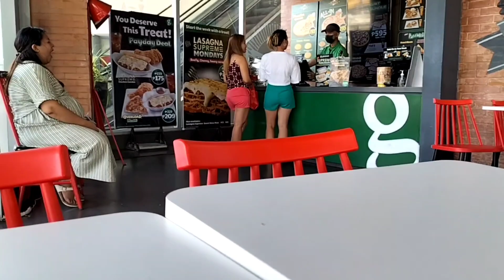# first mate/ sweet grace channel/ RR little farm/